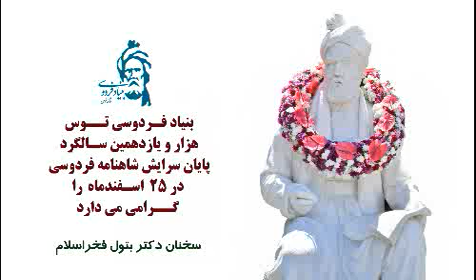🔶هزار و یازدهمین سالگردپایان سرایش شاهنامه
🔶هزار و یازدهمین سالگرد
پایان سرایش شاهنامه

🔷اسفند ۹۹